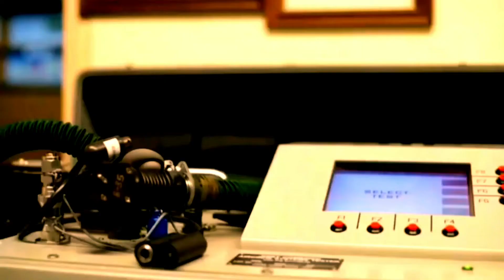F-15🇺🇲 Eagle in action (Legacy Continued)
The McDonnell_Douglas F15 Eagle is an American twin-engine, all-weather tactical fighter aircraft designed by McDonnell Douglas (now part of Boeing). Following reviews of proposals, the United States Air Force selected McDonnell Douglas's design in 1969 to meet the service's need for a dedicated air superiority fighter. The Eagle first flew in July 1972, and entered service in 1976. It is among the most successful modern fighters, with over 100 victories and no losses in aerial combat, with the majority of the kills by the Israeli Air Force.